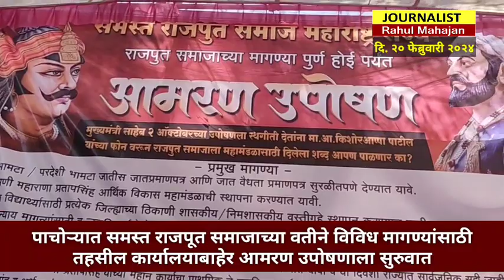पाचोरा:समस्त राजपूत समाजाच्या वतीने विविध मागण्यांसाठी तहसील कार्यालयाबाहेर आमरण उपोषणाला सुरुवात